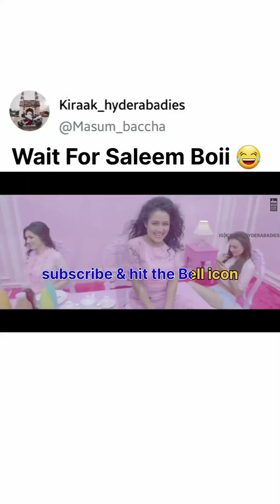hyderabadi funny videos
hyderabadi shorts